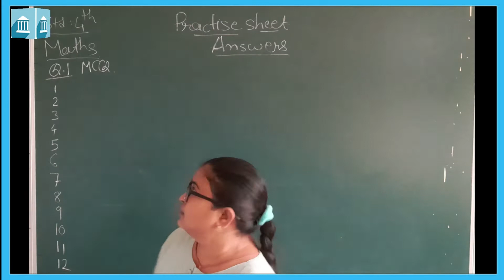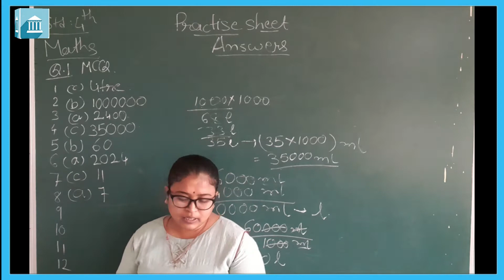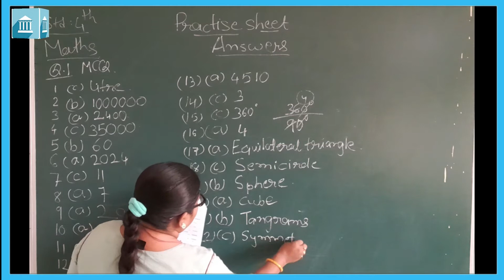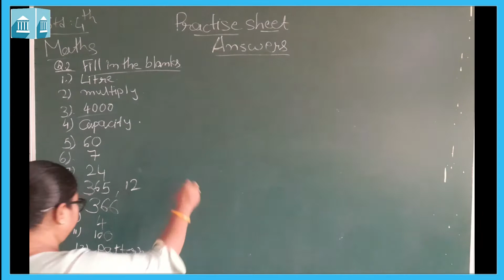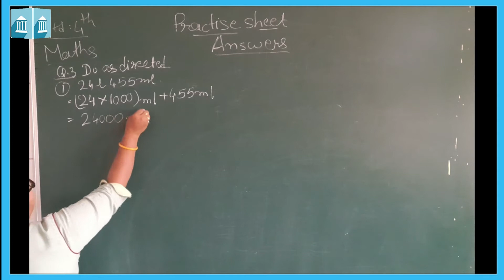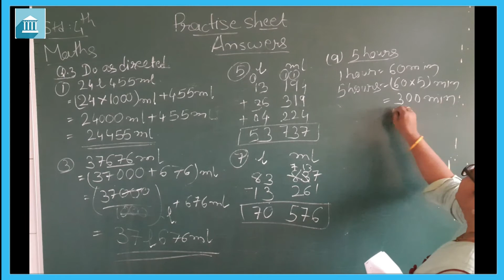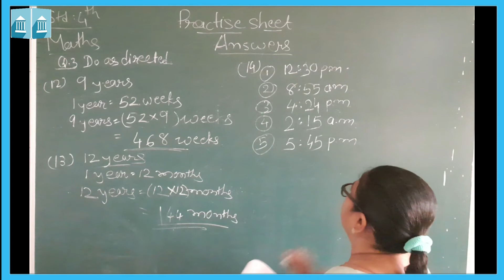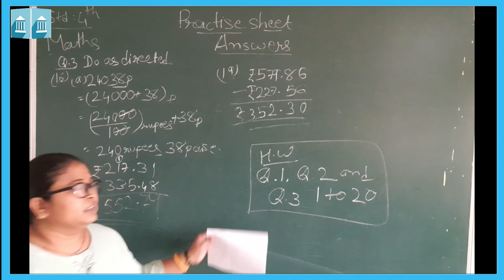GRADE -4 : MATHS : PRACTICE WORL SHEET (PART- 1)